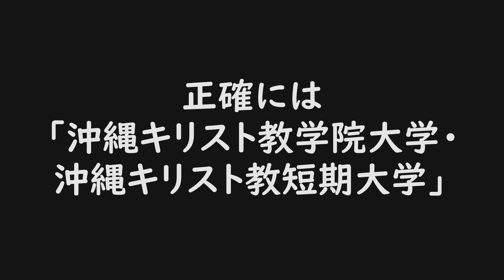看板のない店！メニューは1つ！激安1000円以下でボリュームたっぷりでデザート付きのカフェランチ！親戚の家に言ったようなお店で野菜たっぷりランチを食べてきた ～飯テロ @沖縄県グルメ #384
飯テロ第三百八十四弾は沖縄県西原町にある「 *まえはらさん家* 」のご紹介です。
こんにちは。宜野湾市非公認YouTuberを勝手に名乗っているのぶです。キリ短こと沖縄キリスト教学院大学・沖縄キリスト教短期大学のすぐ近くにあるカフェに行ってきました。カフェと言っても全く看板がないお店でした。しかもメニューは1つ！しかしそれがボリュームたっぷり！デザートまでついて1000円以下の980円！で大満足でした。

00:00 プロローグ
00:16 挨拶と概要
01:21 移動
02:13 到着
02:45 お店の雰囲気
04:00 ランチ
08:09 デザート
09:04 お庭探索
09:44 感想とまとめ
11:06 エピローグ

Amazon欲しい物リスト
360カメラ Insta360 ONE R
編集ソフト DaVinci Resolve 18